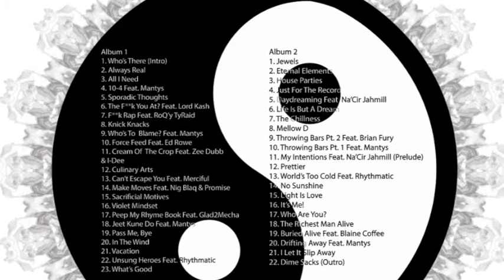Just For The Record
Produced by: Bizarro Beats
Additional Sample work done by: Fo' 9.
Recorded at: I.I.B. Studios
Engineered & mixed by: Fo' 9